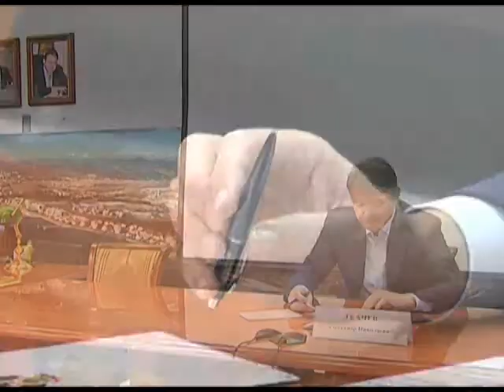Опыт «Орленка» будут использовать при модернизации МДЦ "Артек». Новости 24 Сочи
Об этом сегодня в Крыму, заявил премьер-министр Дмитрий Медведев во время селекторного совещания по организации детского отдыха в России.
Сочи. Новости.
Телеканал Эфкате.